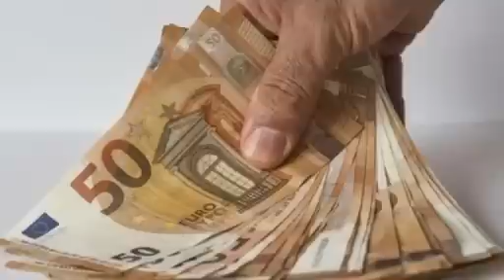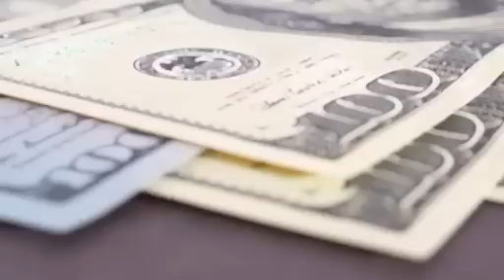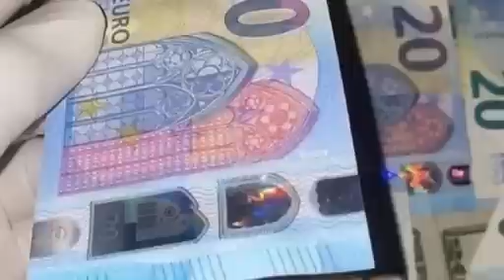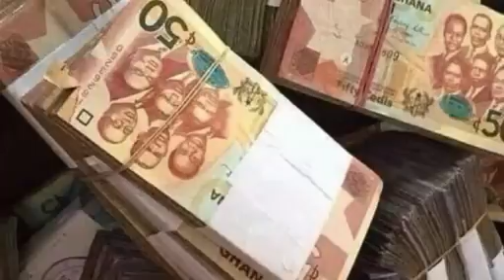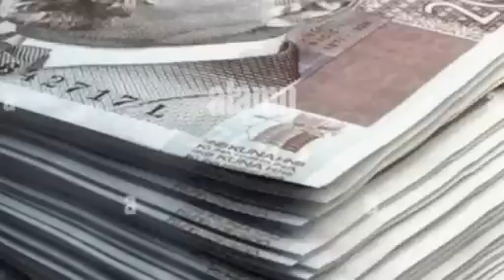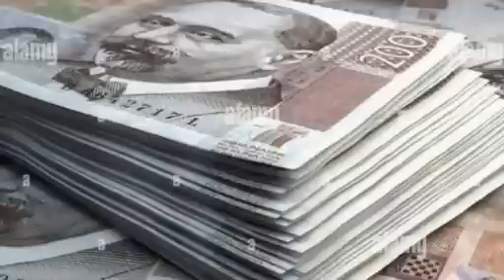አስደንጋጭሰበርዜና//ይህንንማንያምናል ምንዛሬዋጋ በእጥፍጨመረ!! የሀዋላ ምንዛሬ አስደነገጠን/ ውጭመሄድታገደ!!black market in Ethiopia/